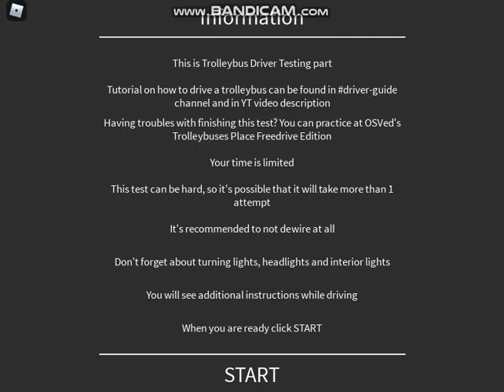Trying to complete the hardest training on ROBLOX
Wanna try? Heres the link lol